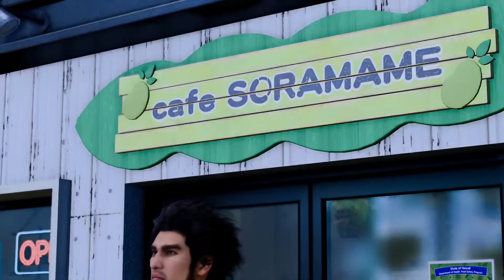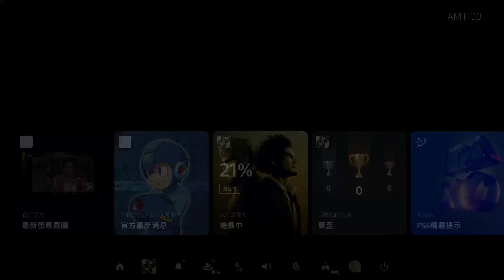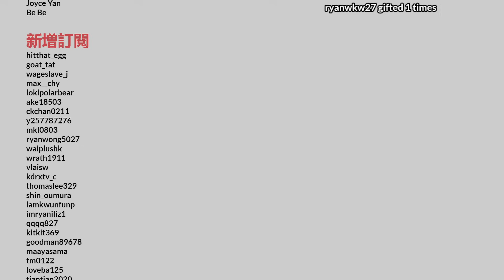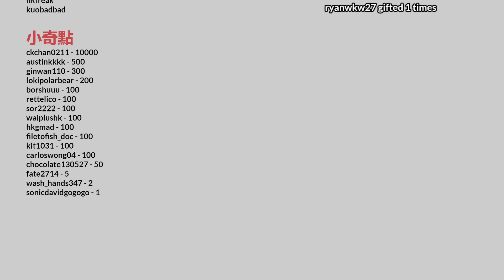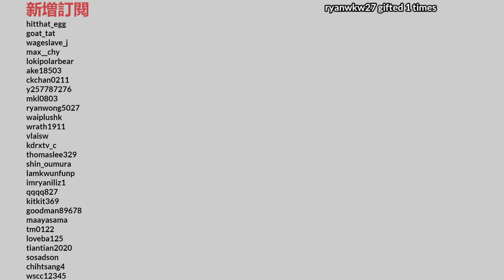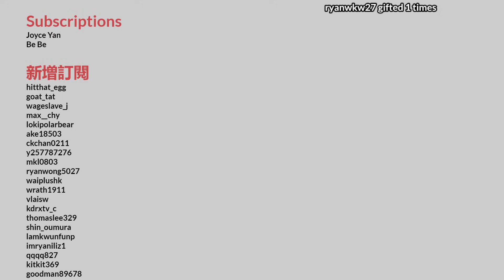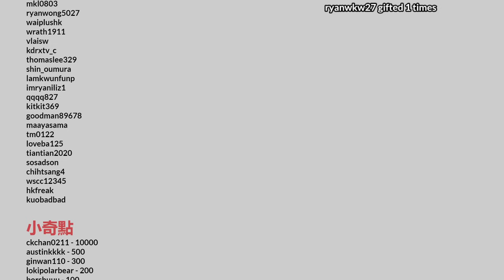達哥 人中之龍8 #8 進入夏威夷地下城! 全球最大A貨製衣工場竟然不是深圳!?